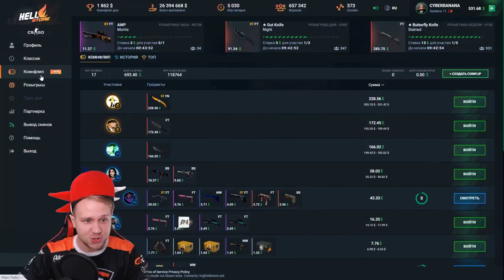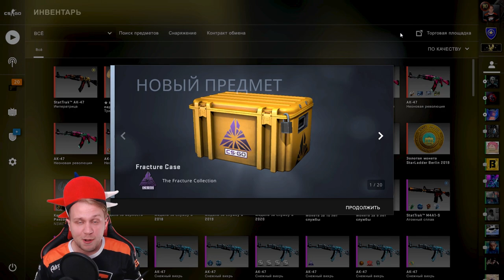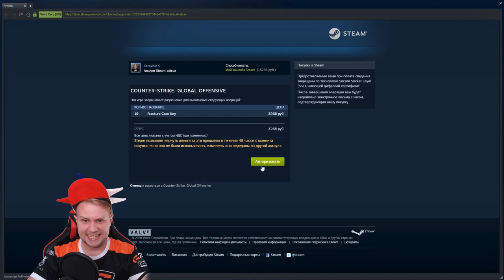Открыл 20 НОВЫХ Fracture Case и ВОТ ЧТО ПРОИЗОШЛО // Щупаем кейс после обновления в cs:go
🎁 Хеллстор и халявные пол бакса:
🎁 Промо: CYBERBANANA

Открыл 20 новых Fracture Case. Хотел удивить вас и себя крутыми скинами с нового кейса и вот что произошло.

🍌BANANA LITE🍌 (49 рублей)
Роспись в вк, стим и сигна + добавление в друзья
🍌BANANA PREMIUM🍌 (149 рублей)
Все что написано вы LITE + Доступ в закрытую группу с конкурсами и инсайдами